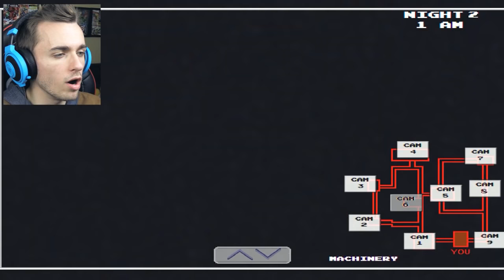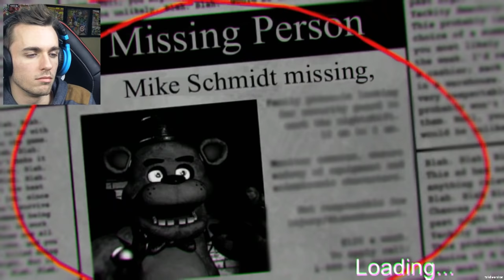FIVE NIGHTS AT FREDDY'S : WTF ÉDITION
kel é le feuque ?